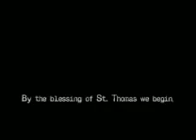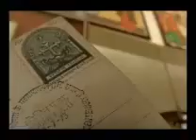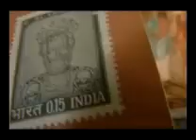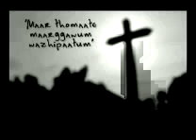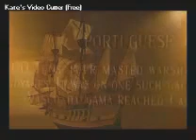Kerala, the cradle of Christianity in South Asia - Part 1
The six million Christians in Kerala, on the southwest coast of India, follow a variety of liturgical and musical traditions some of which date back to the early Christian era. This film explores the historical embeddedness of these traditions that came about as a result of the region's commercial, cultural, and religious interactions with the Middle East, Europe, and America. The narrative follows the events that led to the introduction of the Chaldean, Antiochene, Roman Catholic, Anglican, and other liturgies along with the musical styles associated with them. Over the centuries, these styles have become an integral part of the musical mosaic of Kerala. A renewed attempt in the recent past to interpret Christianity in Indian terms has contributed to adaptations of semi-classical and bhajan styles of music into Christian worship. The film documents excerpts from the current practice of chants in East Syriac, West Syriac, Latin, Sanskrit, English, and Malayalam. The film also showcases a unique performance context in which Hindu instrumental ensembles share space in a church festival, indicating the extent of religious harmony that exists in the region; the festival includes several ritual elements that the Portuguese missionaries introduced in the sixteenth century. Drawing attention to the lesser known aspects of the religious, musical, and linguistic complexity of the region, the film presents Kerala as a potential field for inquiries in an emerging area of scholarship on Christian music in India.